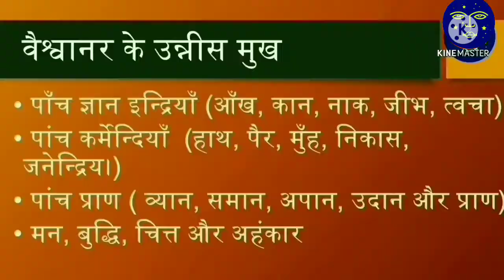The Mundaka Upanishad - The Knowledge that Liberates by Dr. Satyabrata Dash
Mundaka literally means "shaved (as in shaved head), shorn, lopped trunk of a tree". It is suggested that this root is unclear, and the word as title of the Upanishad possibly refers to "knowledge that shaves, or liberates, one of errors and ignorance". The chapters of the Mundaka Upanishad are also sequentially referred to as "Mundakam" in ancient and medieval texts, for unclear etymological reasons.